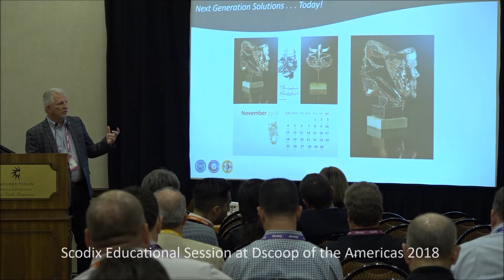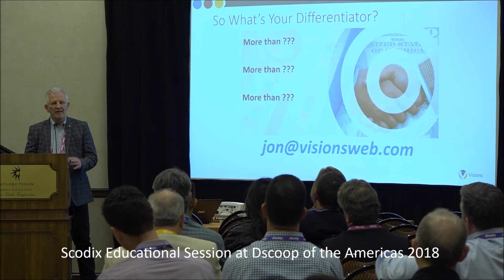Scodix at Dscoop Americas 2018 | Educational Session (Trailer)